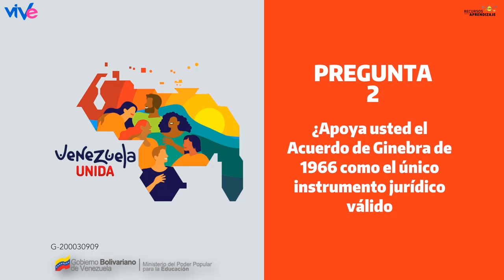VENEZUELA TODA, 5 VECES SÍ / Pregunta #2 Acuerdo de Ginebra de 1966.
El Laudo Arbitral de 1899, que definió los límites territoriales entre Venezuela y Guyana, se considera fraudulento por la posición venezolana. El gobierno de Venezuela ha argumentado que el acuerdo se hizo sin que Venezuela tuviera la oportunidad de participar y que fue una maniobra liderada por el Reino Unido y Estados Unidos para robarles territorio. Por eso, el gobierno de Venezuela ha sostenido que el referéndum sobre la Guayana Esequiba (o la zona en disputa).

El Ministerio del Poder Popular para la Educación (MPPE) de Venezuela, a través del Viceministerio de Educación, la Dirección General de Recursos para el Aprendizaje, realiza junto con las áreas de Audiovisual Educativa y Bibliotecas Escolares respectivamente, la socialización de experiencias de cada uno de los Centro de Recursos para el Aprendizaje, Bibliotecas Escolares y planteles educativos. Con la participación de estudiantes, docentes, bibliotecarios, medios alternativos y comunitarios.